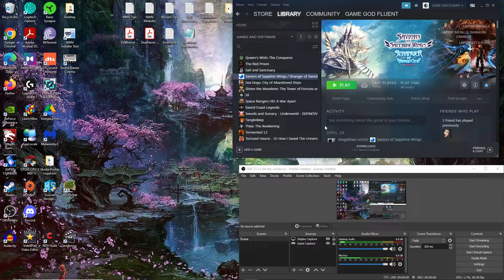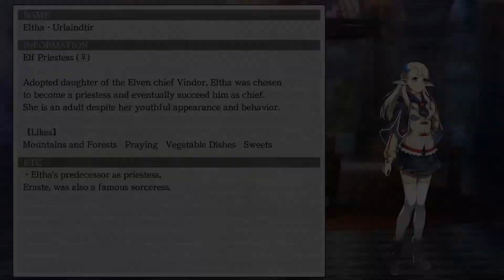Let's Play Saviors Of Sapphire Wings (BLIND) - Ep. 13 - HUNTING The CORRUPTED CHIMERA!! Let's See...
will we find the Chimera in this ep??? Watch and see! :)...